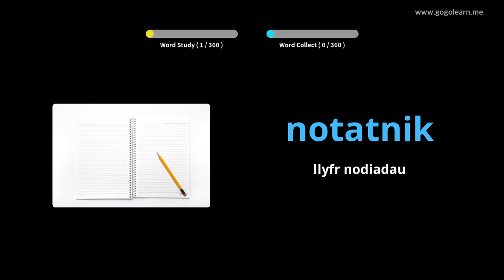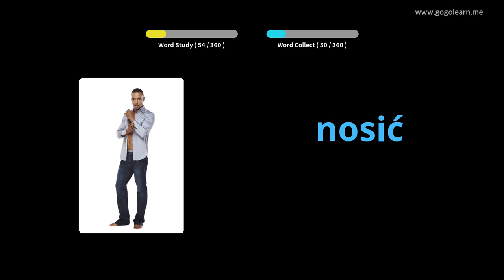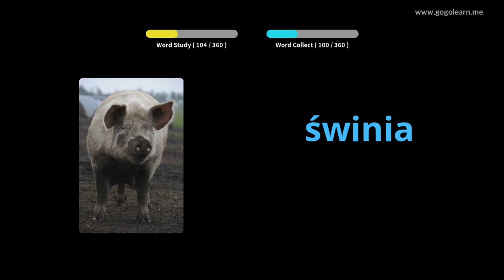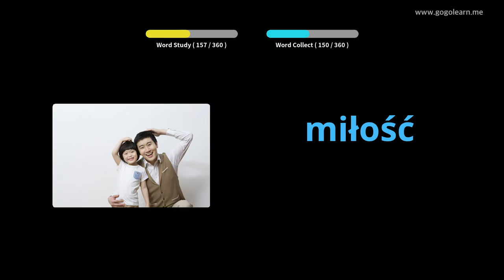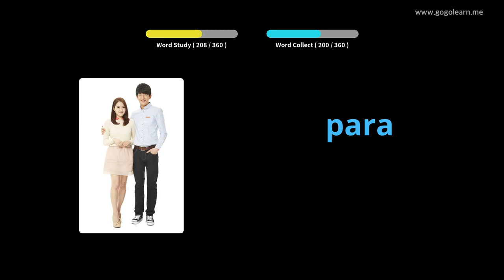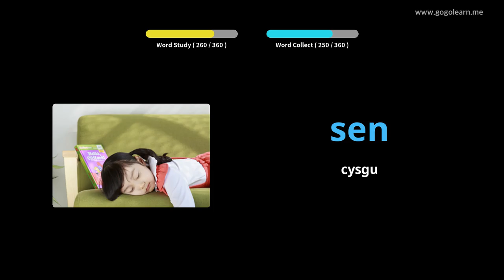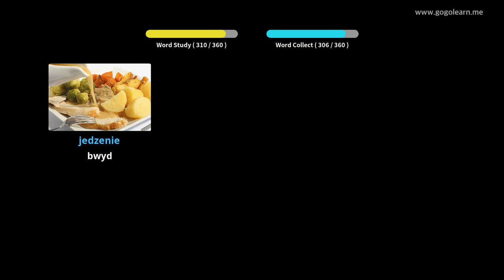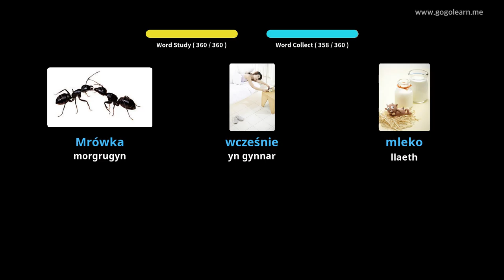Geirfa Pwyleg Plant Sylfaenol | Golearn